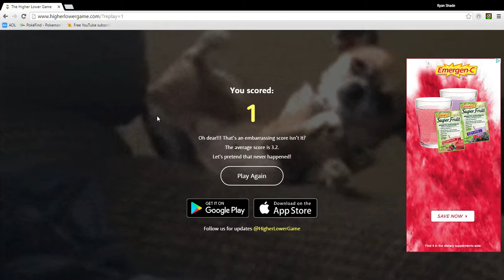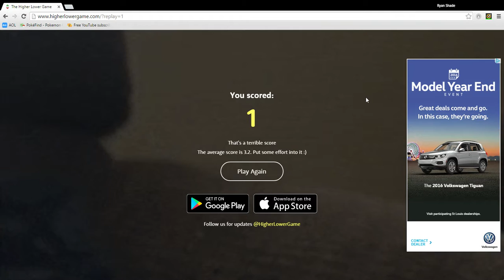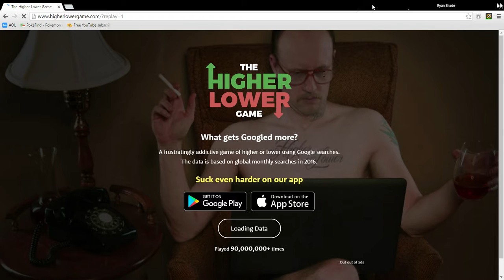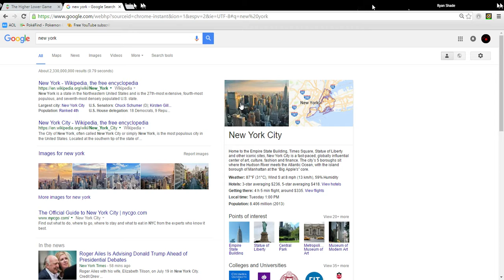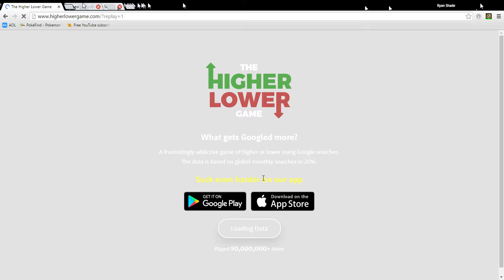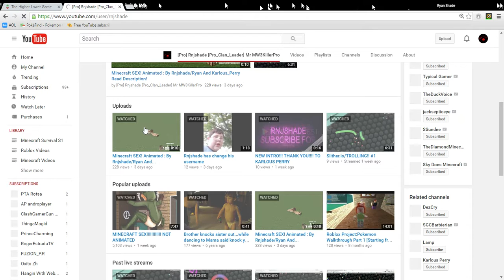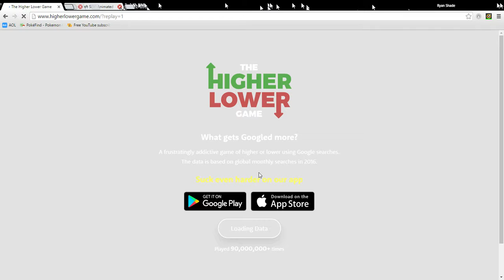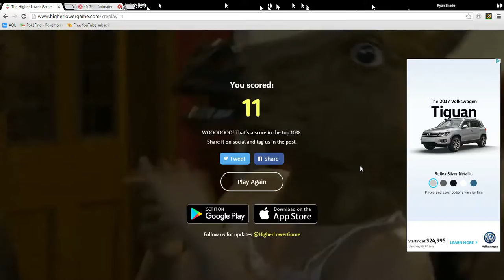The Higher Lower Game : 11 Score outa 10% of people/Youtubers